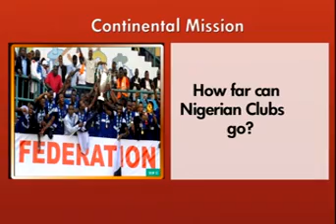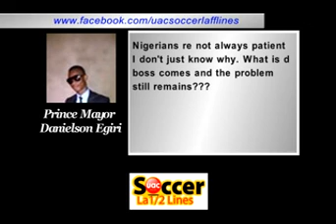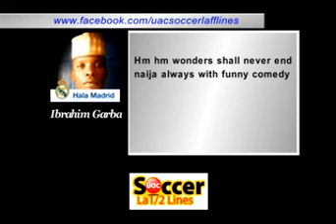uac soccer laff lines Season 8 Episode 1 NTA dec 14, 2015 x264